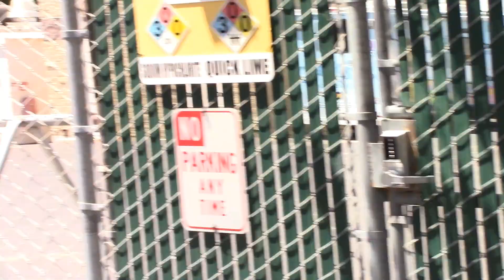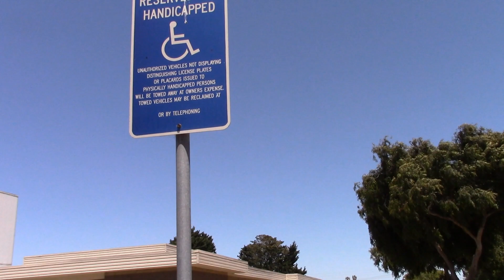Approached by three different water plant employees, Lompoc California.